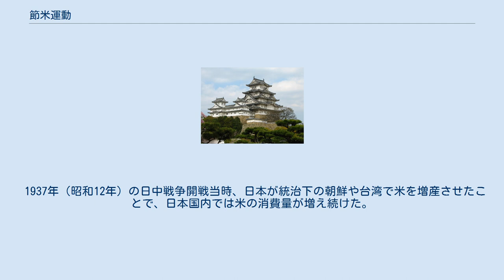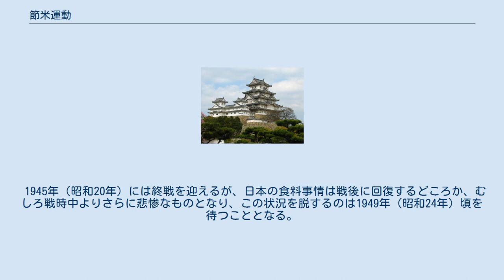節米運動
節米運動（せつまいうんどう）は、日本の戦時体制下（日中戦争以降）の生活運動の一つ。
物資が不足していた戦時中において、食糧確保のために日本の代表的な主食である米をできるだけ節約する運動である。
 1937年（昭和12年）の日中戦争開戦当時、日本が統治下の朝鮮や台湾で米を増産させたことで、日本国内では米の消費量が増え続けた。
しかし1939年（昭和14年）には朝鮮が旱魃により空前の凶作に見舞われ、さらに朝鮮や台湾でも米の消費が増加し始めたことから、それまで同様の米の移入が期待できなくなった。
不足分を補う方法にはインドやタイなど外米の輸入があるが、戦時下では物資の輸送力は戦力に回すことが優先された。
1941年（昭和16年）に文部省が発行した冊子『臣民の道』にも、物資の輸入は外米よりも軍需品を優先するよう記述がある。
こうした当時の米の事情が背景となり、節米運動が起こったものと考えられている。
 1939年11月には節米運動の先鞭をつけ、京都府で駅弁の代用として焼き芋が用いられた。
同年に白米禁止令が実施され、7分づき以上の米（種皮や胚芽を7割以上除去した米）の販売が禁止された。
日本政府では白米に慣れ親しんでいた日本国民に対し、精米を制限した米のほうが白米よりも栄養面で優れていると主張して、国民の意識の変革に取り組んだ。
 1940年（昭和15年）、「贅沢は敵だ」などの標語で知られる国民精神総動員運動の一環として節米運動が開始され、同年5月、週に1度の「節米デー」が奨励された。
1939年までは興亜奉公日（毎月1日）には日の丸弁当だけで質素に暮すことが奨励されていたが、この運動開始後は、興亜奉公日は米なしで過ごすことが奨励された。
 これ以降、『主婦の友』『婦人之友』『婦人倶楽部』といった女性向け雑誌の誌上でも「節米」の言葉が急増し、節米運動が強く叫ばれ、様々な節米料理が紹介された。
一般家庭向けの回覧板でも、飯に米以外の具材を混ぜること（混食）や、米以外の食材を主食とすること（代用食）が奨励されていた。
東京市の回覧では、1940年1月には昼食を時々代用食とする旨が記述されていたが、半年後の同年7月には、3日に1食は代用食をとること、飯に米以外の具材を1割以上混ぜることを「必ず実行しませう」と、語気が強調されている。
節米料理についても政府は、米のみでは栄養が不足し、具材を混ぜることは栄養補給に繋がると強調し、節米対策の推進を図った。
 節米料理を国民食とすべく、日本赤十字社や外食産業など食品・栄養に関する多くの団体で独自の節米料理が発表され、家庭でも実践するよう呼びかけられ、家庭向けにレシピを公開する食堂もあった。
さらに同年8月には東京市の食堂で米飯が全廃され、うどんやパン類のメニューが登場した。
1日3回の食事を2回に減らす「2食主義」も唱えられた。
 とは言え日中戦争初期頃までは米の購入は自由な上、節米料理は却って費用や手間がかかることもあり、国民の自主性に任せた節米は必ずしも実行されなかった。
そのため、1941年に米は配給制に切替り、入手可能な米の量が制限され、節米は必須となった。
そして同年の太平洋戦争への突入、戦況の長期化・悪化につれ、その配給の米すら入手困難となり、節米は次第に深刻な様相を呈してゆく。
 1945年（昭和20年）には終戦を迎えるが、日本の食料事情は戦後に回復するどころか、むしろ戦時中よりさらに悲惨なものとなり、この状況を脱するのは1949年（昭和24年）頃を待つこととなる。